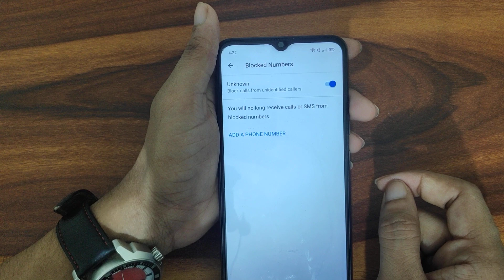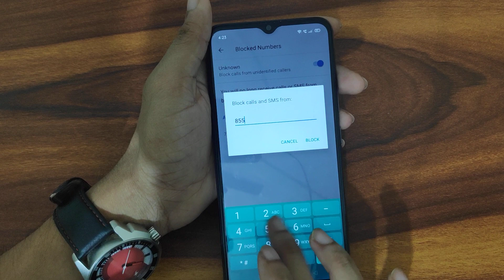Realme c15 block contact number, contact number block kaise kare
infotak online
realme 2 blacklist number kaise nikale
realme 3 pro incoming call problem
realme u1 blacklist setting
realme 6 blacklist setting
realme 5i call block
realme c2 call settings